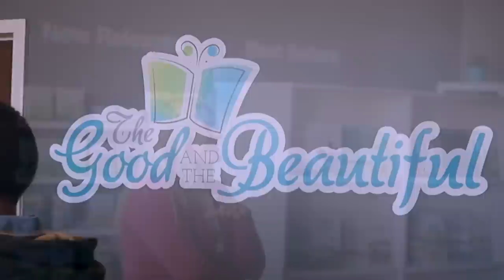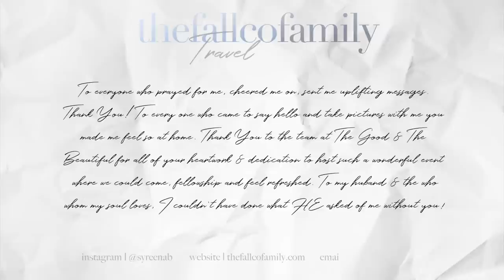MY FIRST HOMESCHOOL CONVENTION: THE GOOD & THE BEAUTIFUL 2019... | HOMESCHOOL FAMILY OF FIVE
Heyyyyyy Friends! I had the privilege of speaking at the Good and the Beautiful Conference last week in Utah! It was an amazing experience. here is a little recap...😊